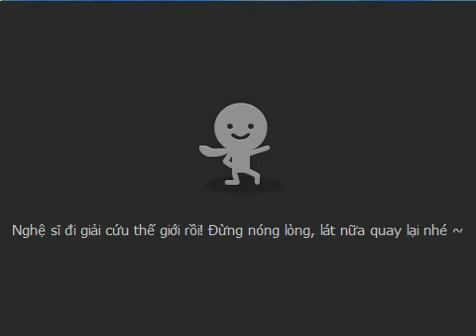[Talktv 88] Special